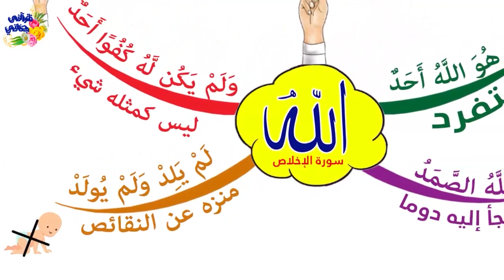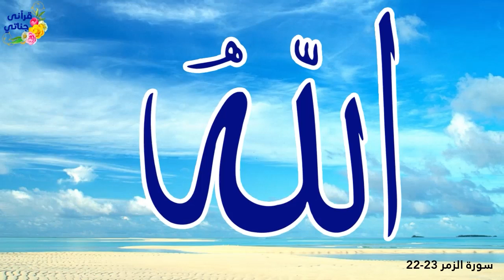قصص واقعية عن مهندس شاب كان يخدم الناس ومليونير أمريكي لا يشعر بالسعادة وشاب أمريكي قرأ سورة الفاتحة